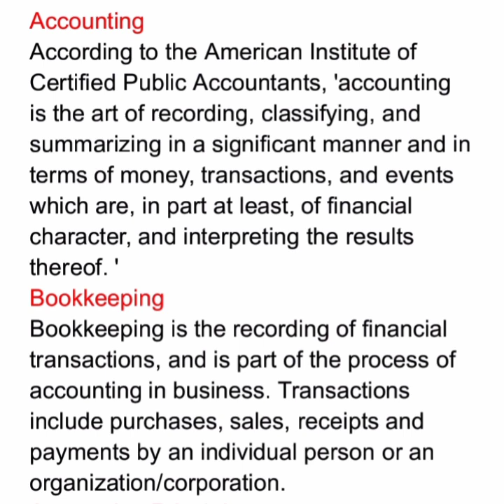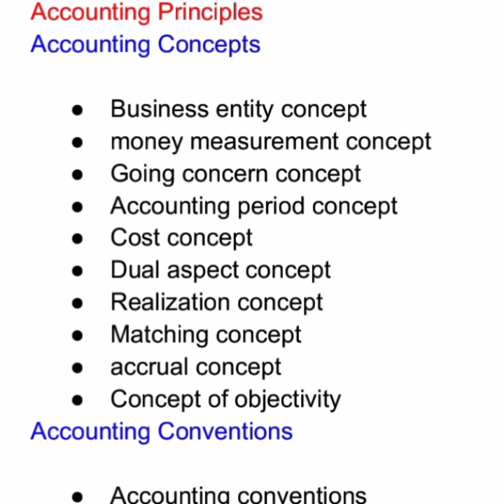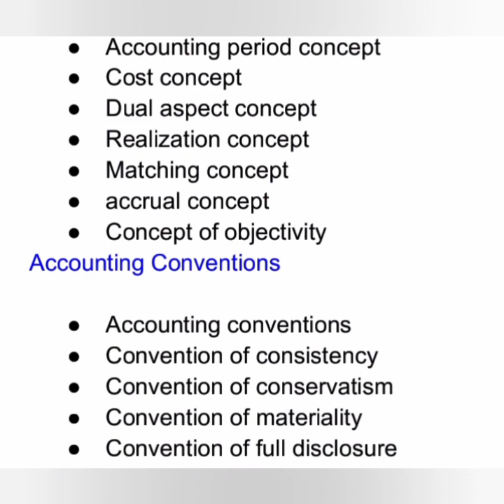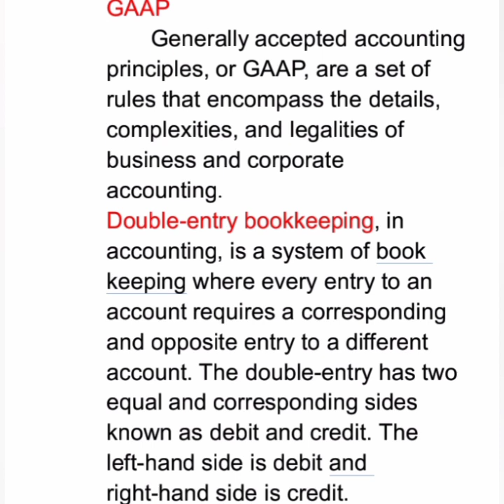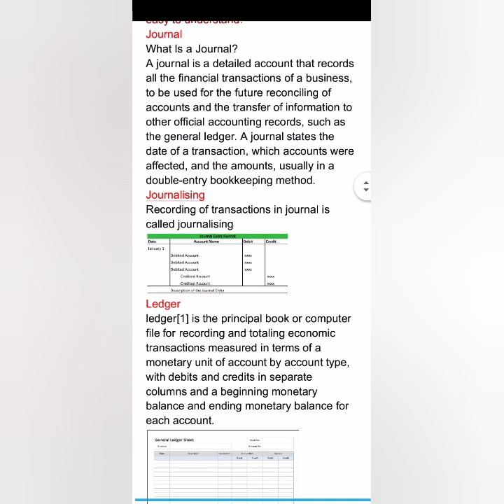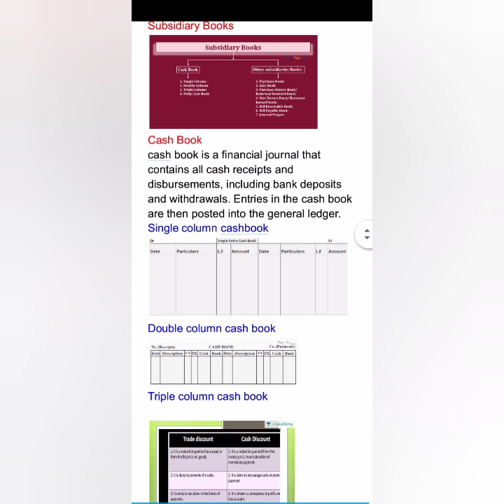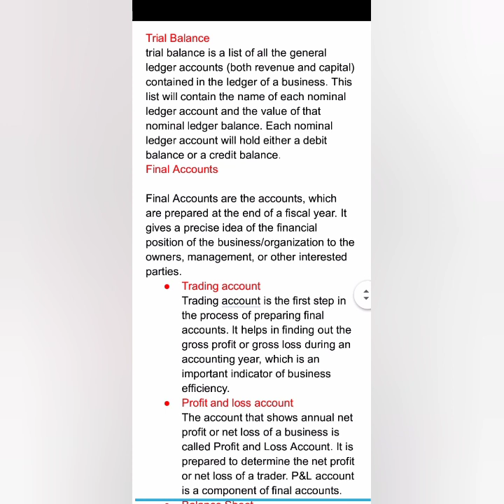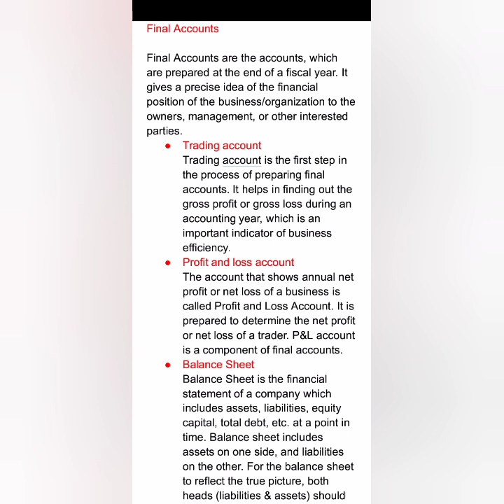Financial &Management Accounting -2nd semester BCA Revision -Theory